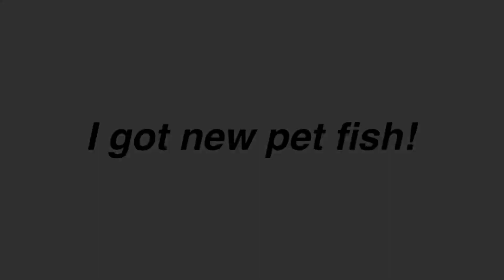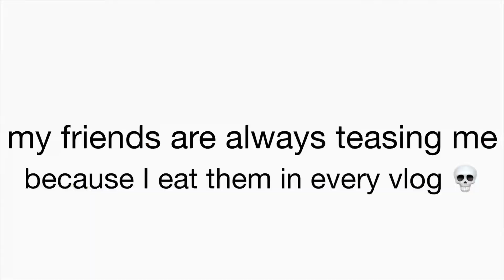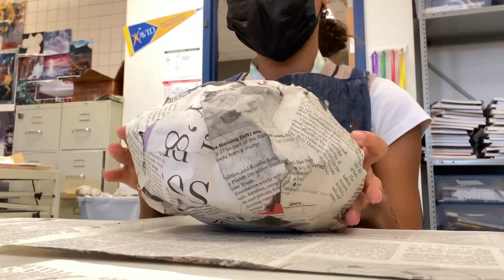MIDDLE SCHOOL VLOG | *in-person* 2021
Hey everyone! I hope you enjoy/enjoyed watching me go to school again!

Traveling to Florida Vlogs -
 Florida Vlogs 21’Echo

My First Day of Middle School -

~MUSIC CREDIT~
Chandler Juliet-
Love Language

Mr. Thibs -

frumhere, kevatta -
a lover’s wishlist

Grace Chiang-
staying in on sunday

BleMish Verse-
3rd Sad Violin

Kevin Meaclod-
Jaunty Gumption

✩SOCIAL MEDIAS✩